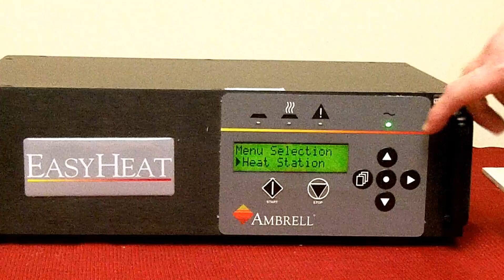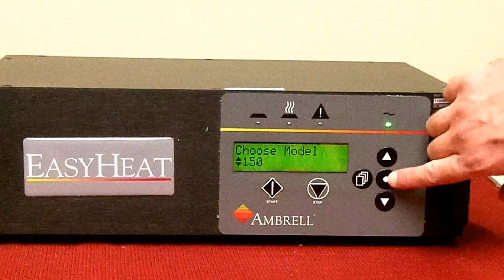EASYHEAT 1.2-2.4kW: Verifying the Heat Station Model Number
In this training video you will learn how to verify that the heat station model number is set correctly on an EASYHEAT small (1.2-2.4kW).

If a system is set to the incorrect model number, it will not perform as expected. So if there are issues, it's useful to ensure the correct model number is set.